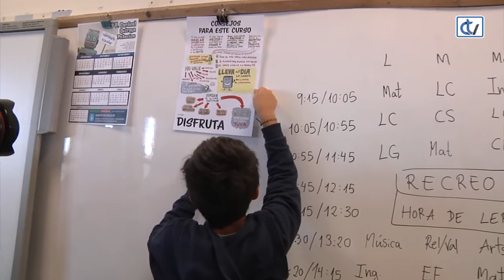Normalidade no inicio do curso escolar en Santiago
O alcalde e a concelleira de Educación, Noa Díaz, inauguraron o curso escolar cunha visita ao CEIP Quiroga Palacios.
A directora explicou que se habilitaron dúas aulas novas, porque "o ano pasado abriuse unha liña tres en infantil, e quedamos sen espazo".
Percorreron varias aulas de primaria e infantil e achegáronse ata o novo parque de xogos.
Bugallo fala de ampliar o centro con máisedificación e porase en contacto coa Xunta para a ampliación de aparcamento de docentes.
Entre as demandas de futuro, Olga Raíces citou a necesidade de ampliación do comedor escolar.